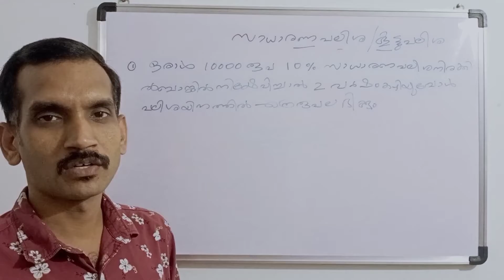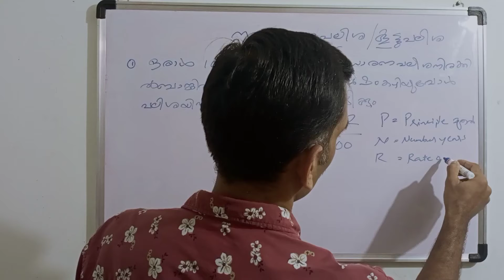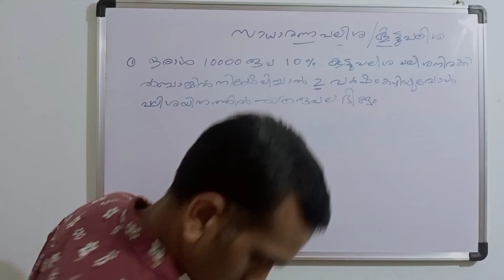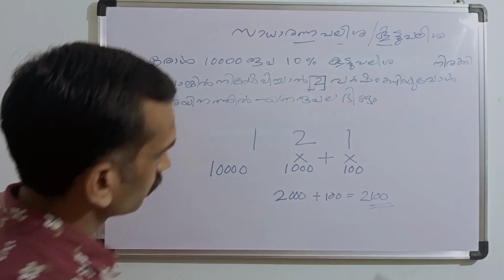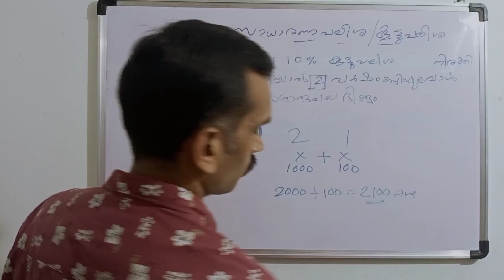സാധാരണ പലിശയും കൂട്ടുപലിശയും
# സാധാരണ പലിശയും കൂട്ടുപലിശയും psc
psc maths